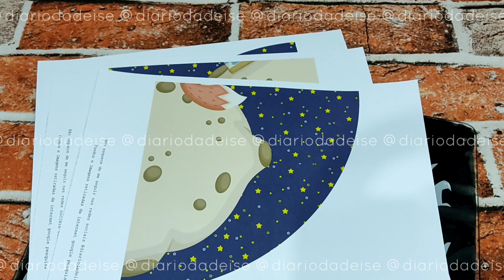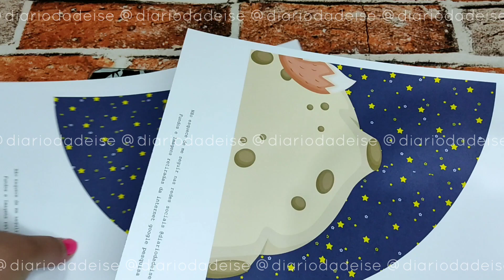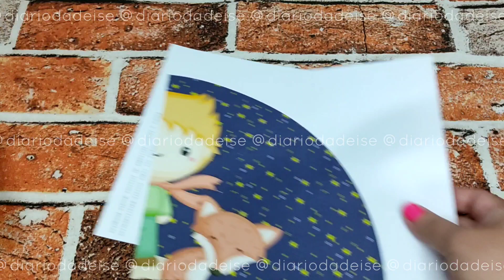Painel Redondo Pequeno Príncipe - Faça em Casa - Festa em Casa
E nosso vídeo de hoje começamos a maratona da Festa Pequena Príncipe, com itens de personalizados, lembranças, decoração para você usar aí na festa dos seus pequenos ou até mesmo para confeccionar e fazer uma rena extra. O tema Pequeno Príncipe é um tema lindo e encantador, que pode ser usado desde um chá de bebê, batizado, aniversário, comemoração de mesversário. Conta com uma paleta de cores que vão entre o azul, verde, laranja, amarelo, cinza podendo variar entre cores mais suaves ou cores mais vivas.
Para os itens que vou apresentar durante essa nossa maratona usarei as cores mais suaves, deixando os tons mais forte para o céu estrelado. Nessa paleta de cores você pode depois brincar na hora da decoração usando balões, toalhas, cortinados que venham a combinar com os itens que estarão na decoração.
Então, para baixar o arquivo do vídeo de hoje acesse esse link faça a impressão e venha comigo preparar essa festa linda